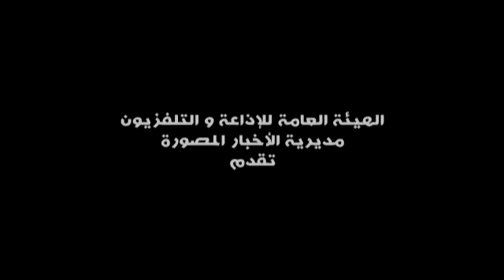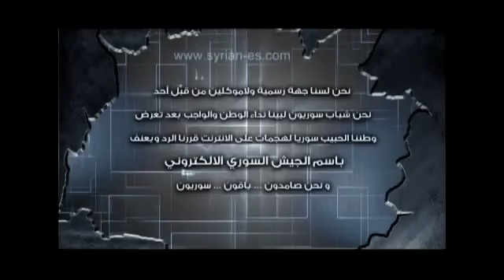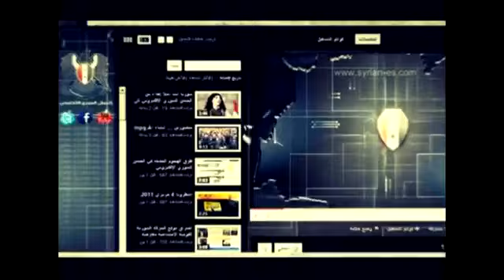God Syria Bashar Wa Bas